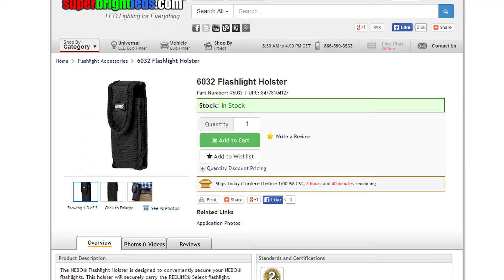REDLINE FLASH LIGHT with Variable Focus Zoom Lens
More features...more lumens...same great quality. The new SE REDLINE® has some user friendly improvements. Now equipped with a steel belt clip, the SE REDLINE® can always be kept within reach. The ergonomic body is suited with heat-sinks which are used to disperse heat from the flashlight during extended periods of time. The lighting modes are now separated into two categories, primary and secondary lighting modes. Turning the flashlight on and off gives you the primary lighting mode, which is 250 lumens of intense white light. The secondary lighting modes, 50%, 10%, S.O.S. and Defensive Strobe can be activated by holding down the power button for 3 seconds. Speaking of the power button, it's not just for operating the light. Built into the glow-in-the-dark button is a battery indicator. The button will glow red when the battery life is less than 20%. Adding to the style of the SE REDLINE® is the signature thin, translucent red ring which enhances each of the different lighting modes.